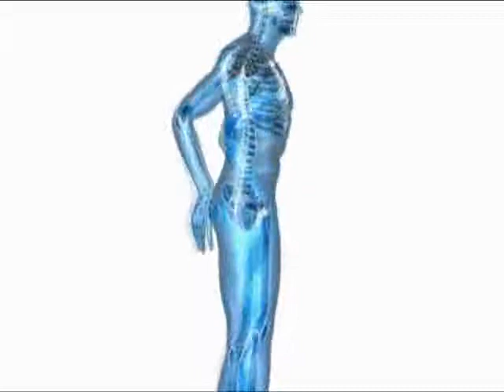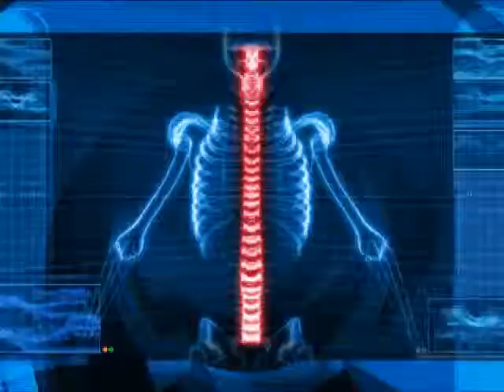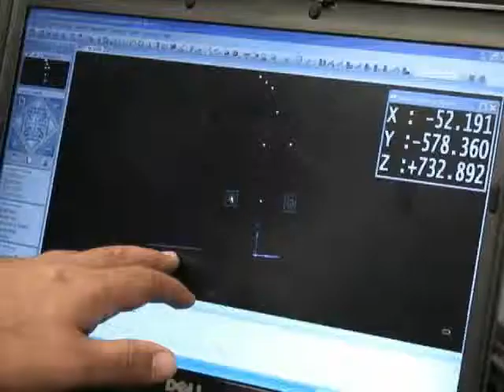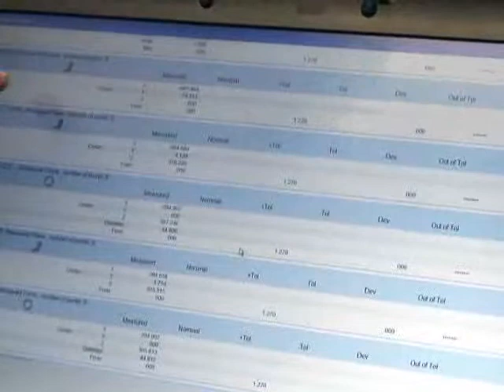Dr. Hirose Case Study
Until now there has not been a quantitative way of measuring seated posture for wheelchair users. Dr. Hirose from Japan's Research Institute of the National Rehabilitation Center for Persons with Disabilities has been developing new ways to improve people's assistive equipment. By capturing 3-dimensional data using the FaroArm, Dr. Hirose can determine the seated position of a person, thus being able to develop custom built wheelchairs.